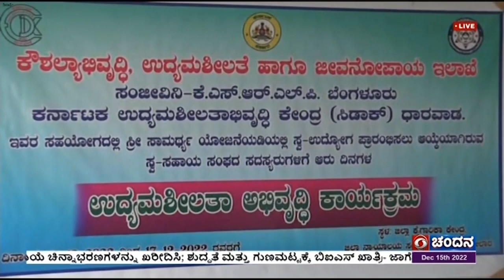ಕೋಲಾರದಲ್ಲಿ ಉದ್ಯಮಶೀಲತಾ ಅಭಿವೃದ್ಧಿ ಕಾರ್ಯಕ್ರಮ. ಸ್ವಯಂ ಉದ್ಯೋಗಕ್ಕಾಗಿ ಕರಕುಶಲ ತರಬೇತಿ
ಕೌಶಲ್ಯಾಭಿವೃದ್ಧಿ,  ಉದ್ಯಮಶೀಲತೆ ಹಾಗೂ ಜೀವನೋಪಾಯ ಇಲಾಖೆವತಿಯಿಂದ ಕೋಲಾರದಲ್ಲಿ ಉದ್ಯಮಶೀಲತಾ ಅಭಿವೃದ್ಧಿ ಕಾರ್ಯಕ್ರಮ ಆಯೋಜಿಸಲಾಗಿದ್ದು, ಮಹಿಳೆಯರು ಸ್ವಯಂ ಉದ್ಯೋಗ ಕಲ್ಪಿಸಿಕೊಳ್ಳುವ ನಿಟ್ಟಿನಲ್ಲಿ ಕರಕುಶಲತೆ  ಕುರಿತು ತರಬೇತಿ ನೀಡಲಾಗುತ್ತಿದೆ. ಜೊತೆಗೆ ಸ್ವಸಹಾಯ ಸಂಘಗಳಿಂದ ಸಾಲಸೌಲಭ್ಯ ಕಲ್ಪಿಸಿಕೊಡಲಾಗುತ್ತಿದೆ.
6 ದಿನಗಳ ಕಾಲ ನಡೆಯುವ ಈ ಕಾರ್ಯಕ್ರಮ ಡಿಸೆಂಬರ್‌ 12ರಂದು ಆರಂಭವಾಗಿದ್ದು ಇದೇ 17ವರೆಗೆ ನಡೆಯಲಿದೆ. ಹೆಚ್ಚಿನ ಮಹಿಳೆಯರು ಈ ಕಾರ್ಯಕ್ರಮದ ಸದುಪಯೋಗ ಪಡೆದುಕೊಳ್ಳುತ್ತಿದ್ದಾರೆ.

ಡಿಡಿ ನ್ಯೂಸ್‌ನೊಂದಿಗೆ ಫಲಾನುಭವಿ ಲಲಿತಮ್ಮ, ವಿವಿಧ ಕರಕುಶಲತೆ ಕುರಿತು ತರಬೇತಿ ದೊರೆತಿದ್ದು, ಇದರಿಂದ ಸ್ವಯಂ ಉದ್ಯೋಗ ಕಲ್ಪಿಸಿಕೊಳ್ಳಲು ಸಹಕಾರಿಯಾಗಿದೆ ಎಂದರು.

ಮತ್ತೋರ್ವ ಫಲಾನುಭವಿ ಶಶಿಕಲಾ, ತಾವು ಈಗಾಗಲೇ ಪಶುಸಂಗೋಪನೆ ನಡೆಸುತ್ತಿದ್ದು,  ಮತ್ತಷ್ಟು  ಅಭಿವೃದ್ಧಿಪಡಿಸಿಕೊಳ್ಳುವ ನಿಟ್ಟಿನಲ್ಲಿ ತರಬೇತಿ ಪಡೆಯುತ್ತಿರುವುದಾಗಿ ತಿಳಿಸಿದರು.

ಮತ್ತೋರ್ವ ಫಲಾನುಭವಿ ಸುಪ್ರಿಯಾ, ಮನೆಯಲ್ಲಿ ಸೀರೆಗೆ ಕುಚ್ಚು ಹಾಕುವ ಕೆಲಸ ಮಾಡುತ್ತಿದ್ದು, ಅದರಲ್ಲಿ ಮತ್ತಷ್ಟು ಕಲಿಕೆಗೆ ಈ ತರಬೇತಿ ನೆರವಾಗಿದೆ ಎಂದರು.

ತಾಲೂಕು ಸಮನ್ವಯಾಧಿಕಾರಿ ವೀಣಾ, ಸುಖನ್ಯಾ ಸಮೃದ್ಧಿ ಯೋಜನೆಯಡಿ ಸ್ವಯಂ ಉದ್ಯೋಗ ಕೈಗೊಳ್ಳಲು ತರಬೇತಿ ನೀಡಲಾಗುತ್ತಿದ್ದು, ಬಳಿಕ ಸಾಲ ಹಾಗೂ ಮಾರುಕಟ್ಟೆ ಸೌಲಭ್ಯ ಕಲ್ಪಿಸಲಾಗುತ್ತಿದೆ ಎಂದು ಮಾಹಿತಿ ನೀಡಿದರು.